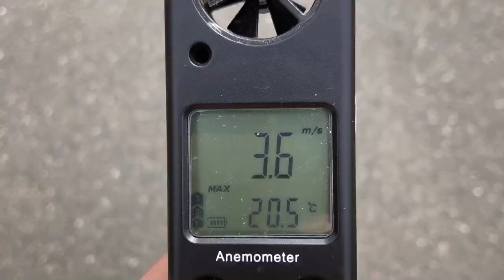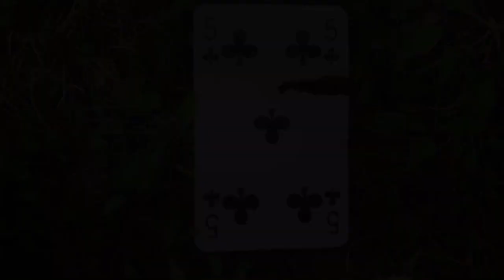77m card split at light Wind — FX Impact X .30Cal 700mm / Airgun-Austria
Hello Airgunners

Today I’ve tried to split a Playingcard at 77meters at light wind(3,6m/s) with my FX Impact X.
I’ve need a couple shots but how many? ;)

Im located in Austria but I’ve got my gun from Utah Airguns cause they’ve answered all my questions and the support was phenomenal!